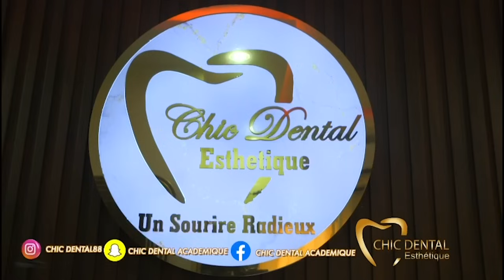Urgent le nouveau président du Sénégal annonce une bonne nouvelle :Le pain passe de 175 á 125 fcfa